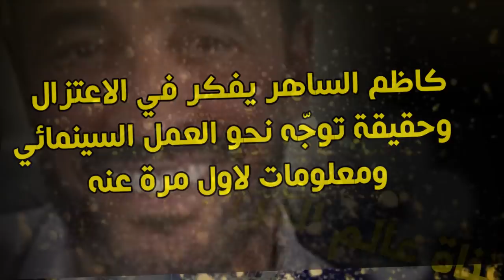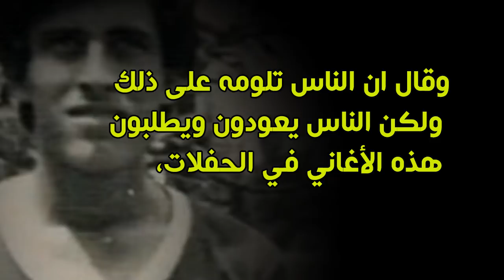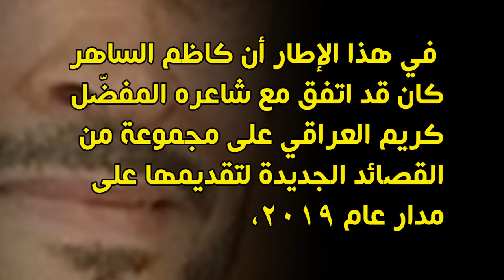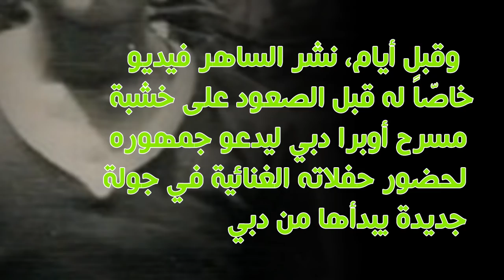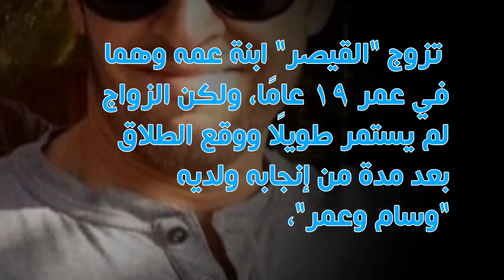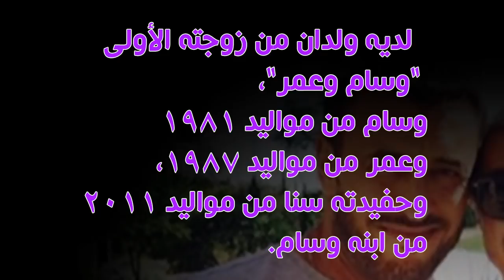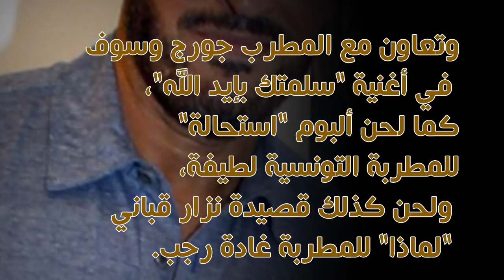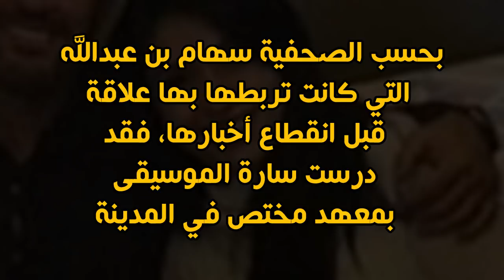كاظم الساهر يفكر في الاعتزال وحقيقة توجّهه نحو العمل السينمائي وقصة زواجه ومعلومات لاول مرة عنه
اثار الفنان كاظم الساهر قلق جمهوره ومحبيه في حفله الاخير في دبي بعد حديثه عن ترك الموسيقى والغناء ونفى فكرة الاعتزال جملا وتفصيلا وقد ولد الفنان القيصر في 12 ايلول عام 1957 في مدينة الموصل وسط عائلة تتألف من 7 اشخاص وحقيقة توجّهه نحو العمل السينمائي وقصة زواجه وشاهد اولاده وزوجته السابقة وخطيبته التي لم يحدد بعد موعد زفافه عليها  ومعلومات لاول مرة عنه